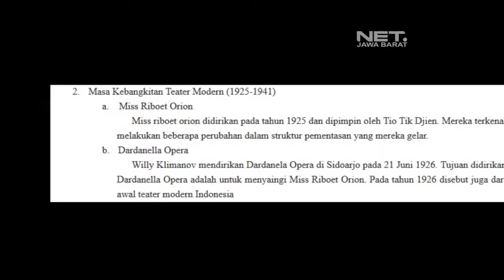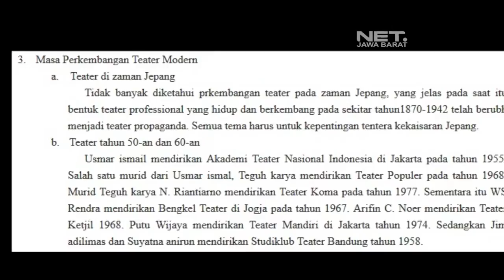liputan STUBA (Studi Teater Unisba) by NetTV Jabar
Studi Teater Unisba on Net TV Jabar